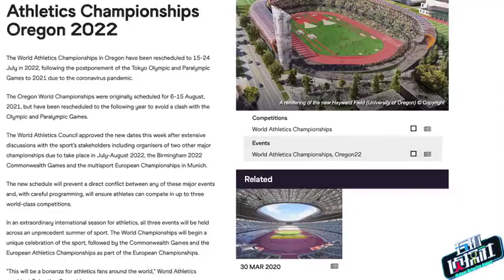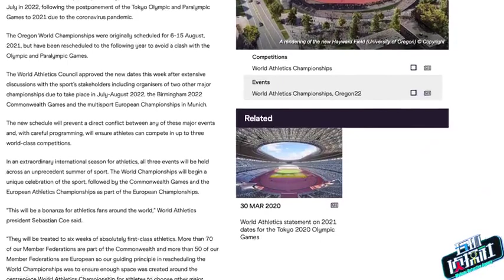五环侦探社：奥运圣火延期期间不准熄灭 两大世锦赛改期进行